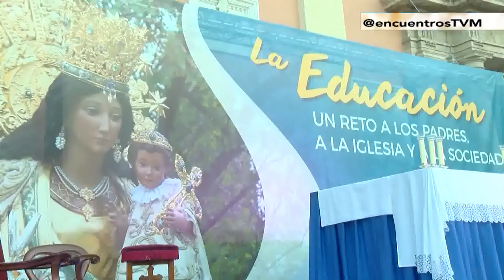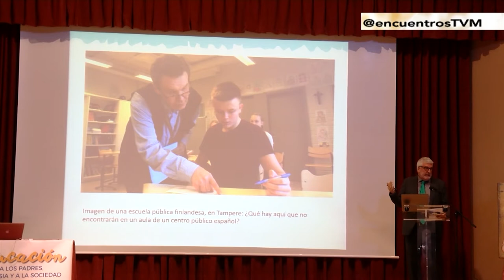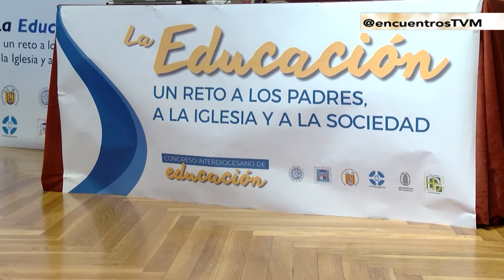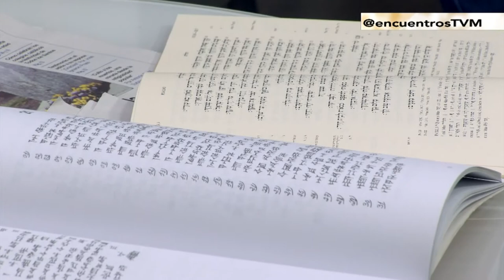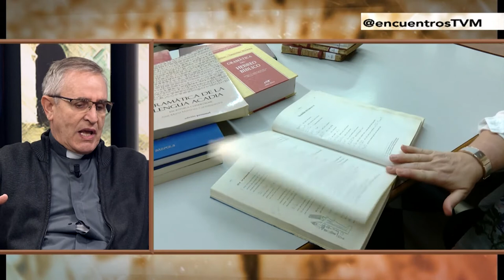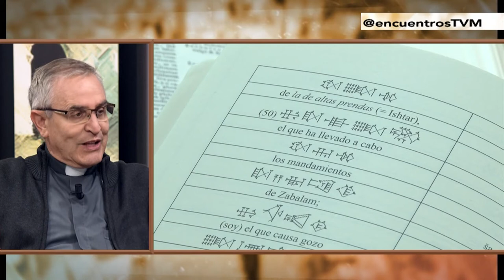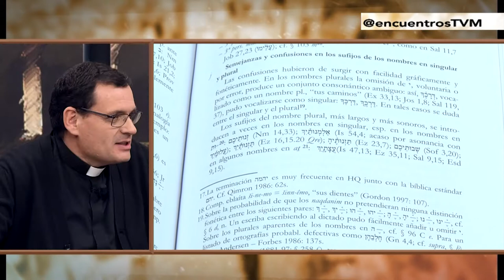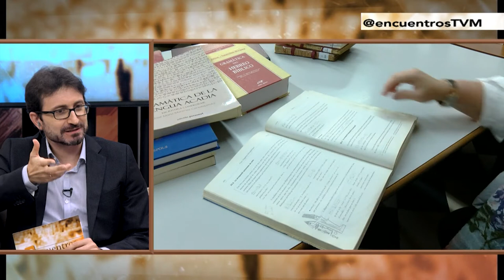Academia Valentina de Lenguas Bíblicas / Entrevista a Assumpta Serna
En 'Encuentros' conocemos esta semana cómo es la Academia Valentina para el Estudio de Lenguas Bíblicas. Escuchamos el Padrenuestro en la lengua de Jesús, el arameo. Abordamos junto con la actriz Assumta Serna la película 'Red de libertad', sobre una religiosa que salvó a dos mil personas de los campos de concentración nazis. Y recordamos cómo fue el I Congreso Interdiocesano de Educación. Programa emitido en La Ocho Mediterráneo el 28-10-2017.